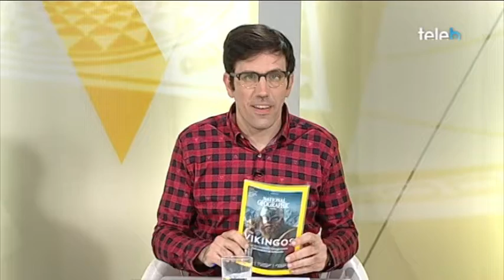Entrevista Jose Manuel Garcia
“Dragones pirotécnicos en Cataluña", aquest és el títol del reportatge de la prestigiosa revista National Geographic que s'il·lustrarà amb la fotografia d'un badaloní feta a un dels actes més badalonins que hi pot haver: les Festes de Maig.
N'hem parlat amb Joan Navarro, president Penya fotogràfica de Badalona i Jose Manuel Garcia, l'autor fotografia.